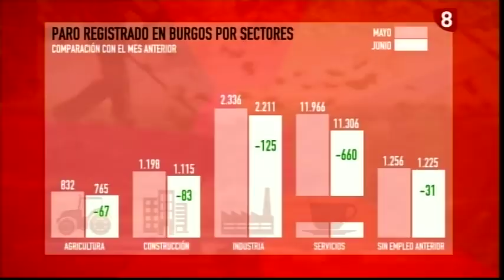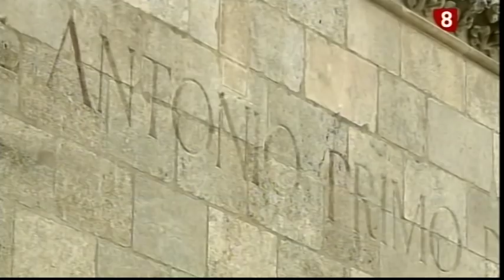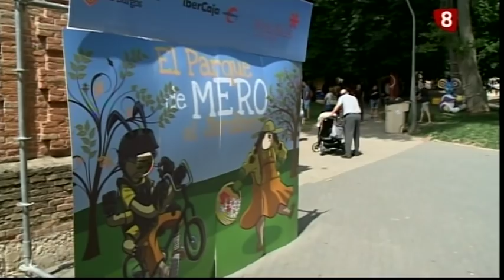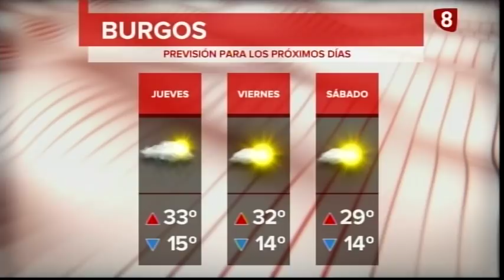Noticias Primera Edición La 8 Burgos 02-07-2019